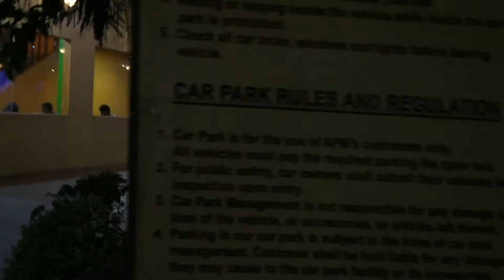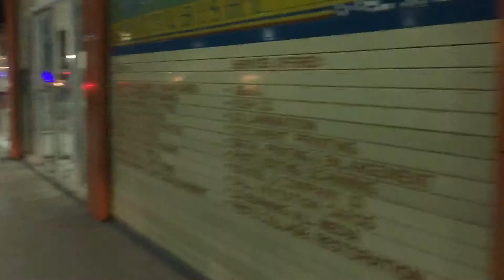APM Shopping Mall. Shopping Mall and Arcade. Cebu City